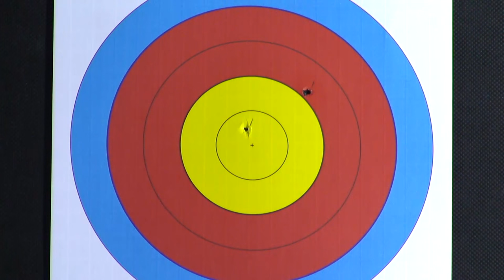Italy v Chinese Taipei – Recurve Junior Women's Team Gold Final | Ankara 2016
The recurve junior women's team gold medal match at 2016 Indoor Archery World Championships in Ankara, Turkey. Athletes shoot at a target 18 meters away, 20cm in diameter and the central 10-ring measures just 4 centimeters in diameter for recurve archers and 2 centimeters in diameter for compound archers.

Athletes: Tatiana ANDREOLI; Loredana SPERA; Tanya GIACCHERI; CHANG Rong-Jia; YEH Yu-Chen; SU Szu-Ping;
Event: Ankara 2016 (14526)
Competition: Recurve Junior Women Team
Phase: Gold Final